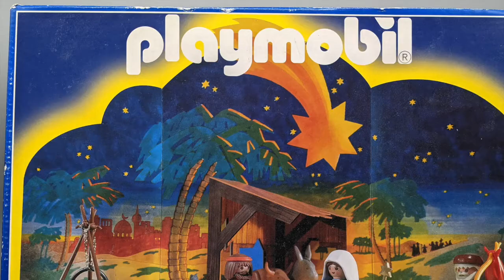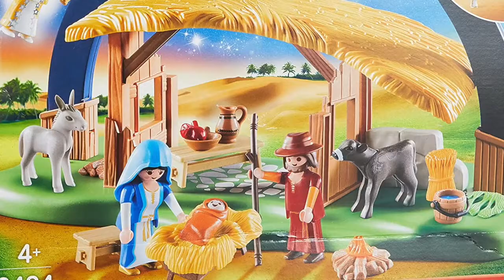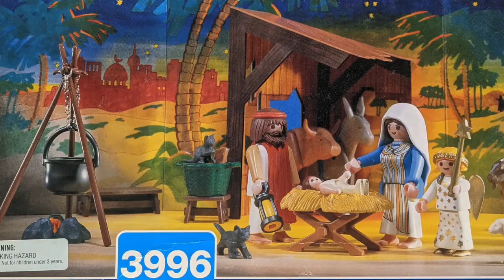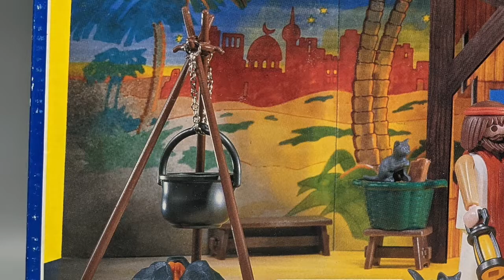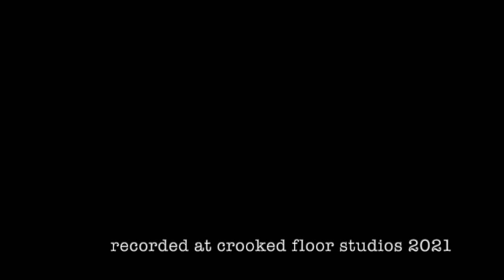Playmobil Nativity Set - The Dan Classic Show Christmas Special 2021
Merry Christmas you filthy animals! It's another Christmas episode with some real Christmasy stuff finally as we take a look at Playmobil's Nativity set. Technically vintage, so there you go, I got this for 3 bucks so this has got to be one of the cheapest episodes of the year. Anyhow enjoy and see you NEXT YEAR on the Dan Classic Show!